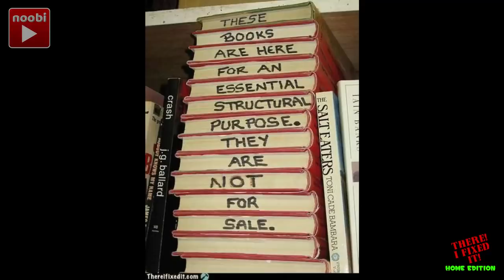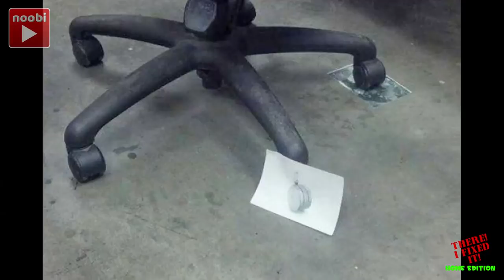There I Fixed It! - Home Edition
The 2nd in a hilariously funny new series called There I Fixed It! from the weird and wonderful world of things going wrong when we least expect it and think it won't.
Epic fails, missed opportunities and planning gone wrong.
Feeling a bit down? This will cheer you up and make you feel better!

It's all featured in Funny Car Hacks & Repairs.
You will laugh, giggle, cringe, and maybe even cry at some of the stuff people and animals get up to.
We bring you really funny and hilarious clips that actually make people laugh!
Get your favorite drink, sit back, press play and try to relax and not laugh. We dare ya!
Take small sips between the different clips and try not to pee yourself.

MUSIC